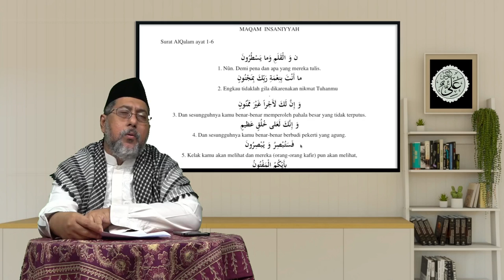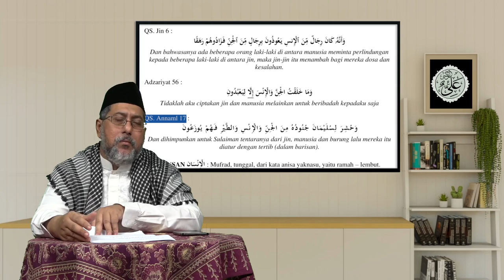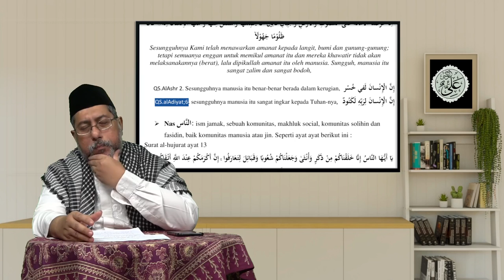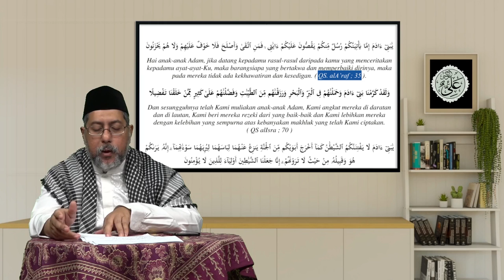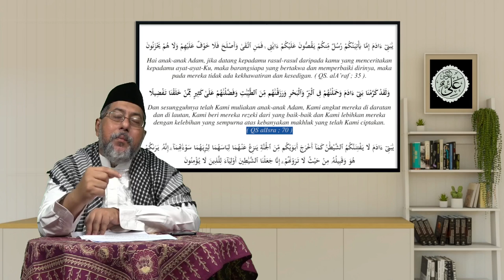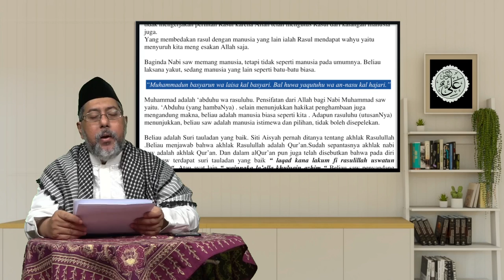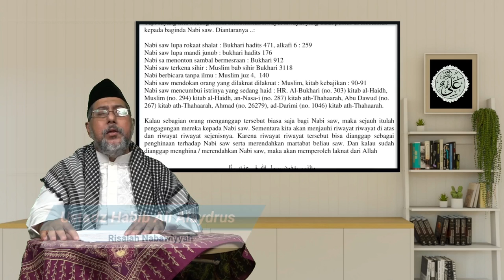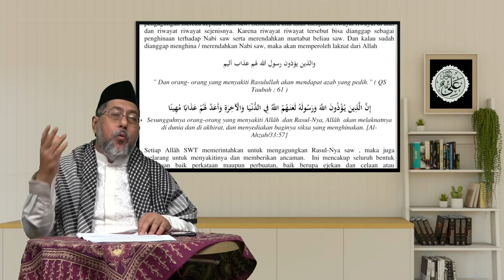Kajian Ar-Risalah An-Nabawiyyah | Episode 8 Maqam Al-Insaniyyah (Bagian 3 dari 3)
Bismillâhirrahmânirrahîm
Allâhumma shalli 'alâ Sayyidina Muhammad wa Âli Sayyidina Muhammad

Kajian Risalah Nabawiyyah
Bersama :
Ustadz Ali Alaydrus

Episode 8:
Maqam Al-Insaniyyah (Bagian 3)
Senin, 20 Februari 2022
Premiere Mulai Jam 19.30 s/d 20.30 WIB

Semoga kita semua beroleh keberkahan yang diluaskan 🤲🙏

Majulah IJABI